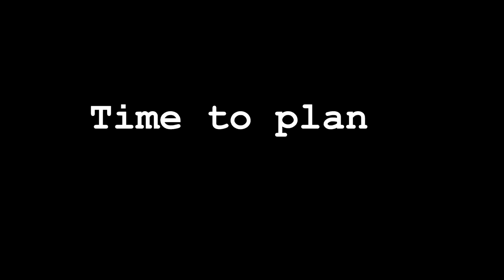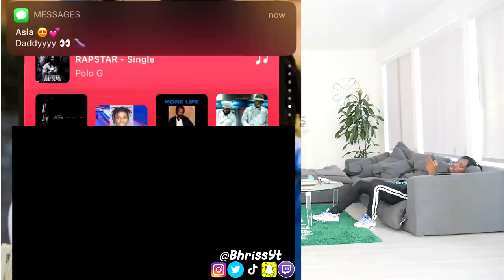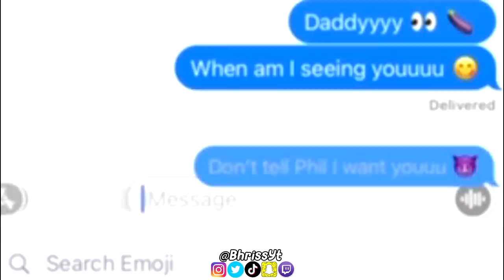Texting My BestFriend's GIRLFRIEND to DATE ME Prank!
Texting My BestFriend's GIRLFRIEND to DATE ME Prank on @P2istheName 😱

~Coryxkenshin